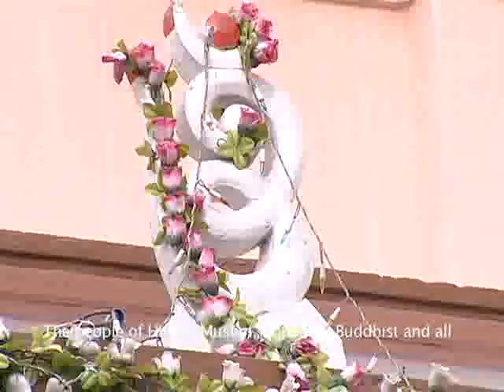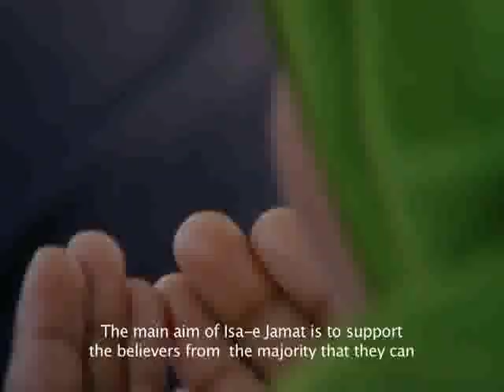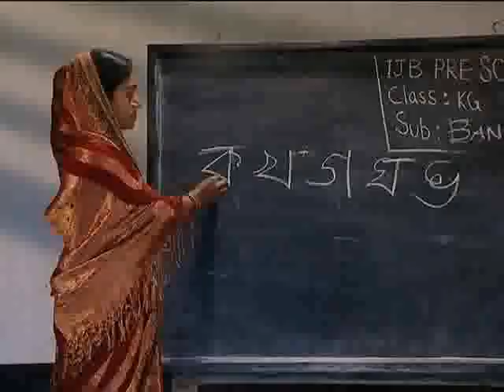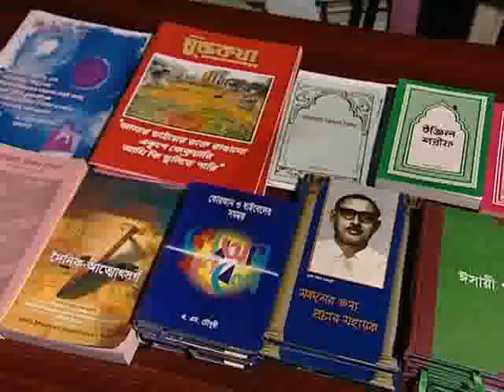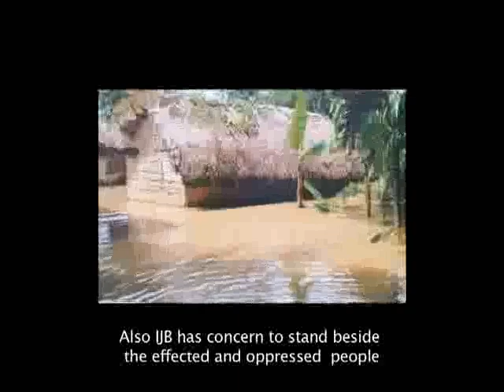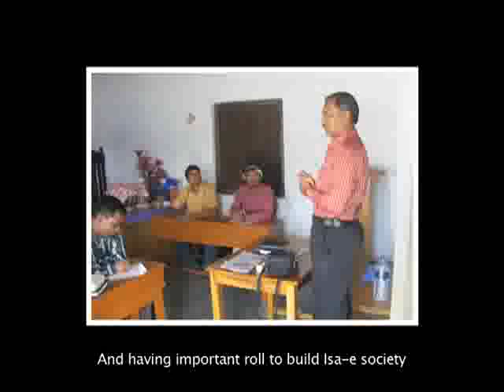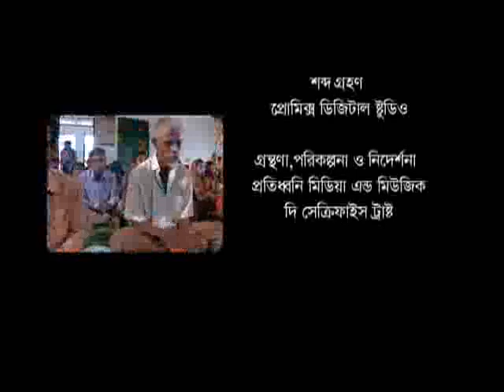We have no fear